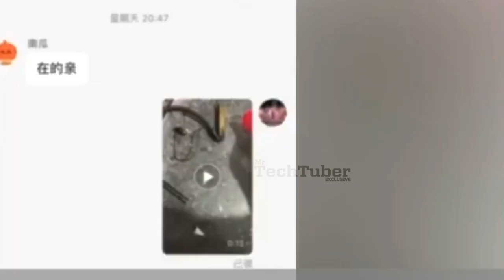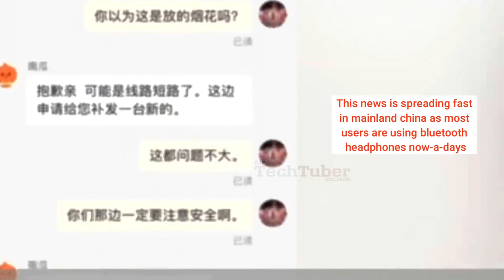🔥 China Bluetooth Headset Explodes - Neckband Fire Sparks | Headphones Earphones TWS Earphone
Latest AliExpress.com Offers:

Latest Banggood.com Offers: